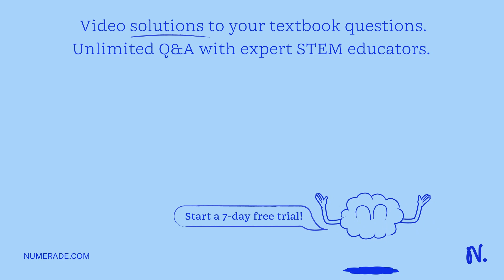'Question 1 How many electrons pass fixed point in 100-watt light bulb in hour if the applied const…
x27;Question 1 How many electrons pass fixed point in 100-watt light bulb in hour if the applied constant voltage is 120 V? x27;